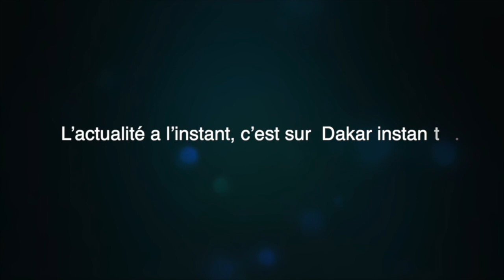Licences de pêche, émigration clandestine et chômage, l'Union des Pêcheurs prépare un rassemblement